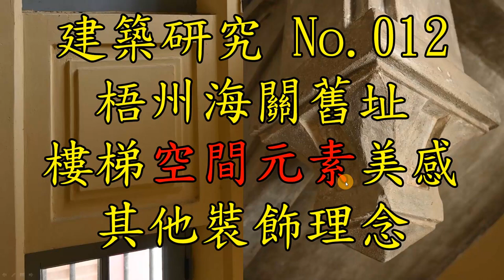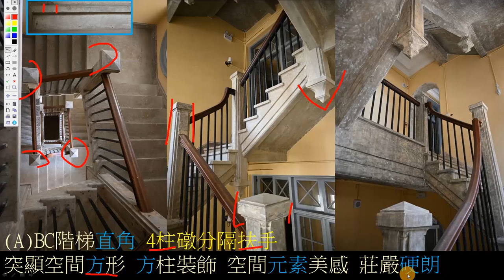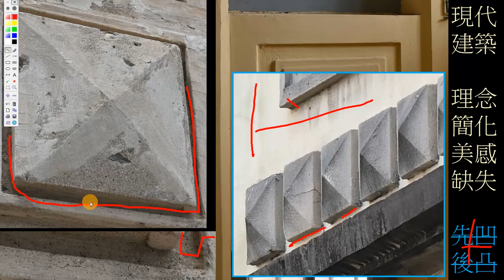建築研究 梧州海關舊址 樓梯空間元素美感 其他裝飾理念 No.012 梧州白話講解 The Former Site of Wuchow Custom House 1918 (Wuzhou)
樓梯 空間元素設計：
DE階梯圓角，樓梯扶手無柱礅分隔，轉角處自然彎，與內廊拱券相襯。空間元素美感：優雅柔和
(A)BC階梯直角，4柱礅分隔扶手，突顯空間方形，方柱裝飾，空間元素美感：莊嚴硬朗

A牆面裝飾，先凹後凸，增強牆面之凹凸層次。
現代建築多爲在同一個平面(牆面) 水平基準，向外添加裝飾構件，缺失凹凸層次美感。

1897年，梧州開埠。怡和洋行(Jardine Matheson)在城市東邊購買一大片河濱土地。
1898年，梧州海關向怡和洋行購買一塊土地，以建造監察長與高級驗貨員住宅。
1918年，建造進修會及外勤職員、驗貨員、高級驗貨員、監察長住宅。
1920年，建造幫辦宿舍、稅務司公館。

2004年6月，被列為市級文物保護單位，
2009年5月，被列為區級文物保護單位，
2013年3月，被列為全國文物保護單位。

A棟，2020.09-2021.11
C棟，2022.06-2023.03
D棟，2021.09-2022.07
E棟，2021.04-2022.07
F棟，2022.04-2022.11